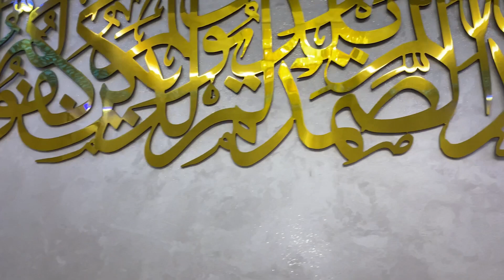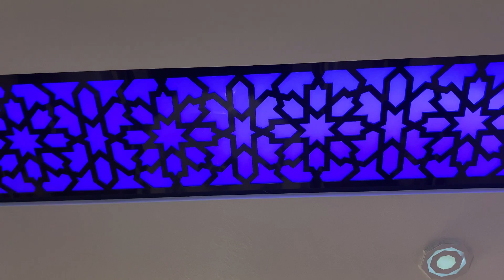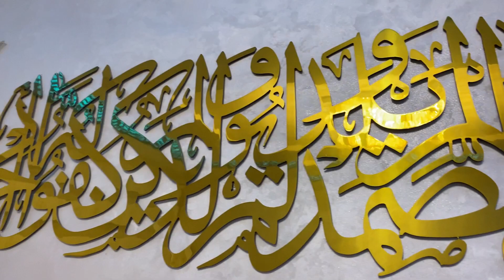جولة في صالوني 😍 بشحال تقام عليا ؟الاتمنة بالتفصيل الممل من الجبس حتى لطلامط (صالون مغربي 100‎%‎)